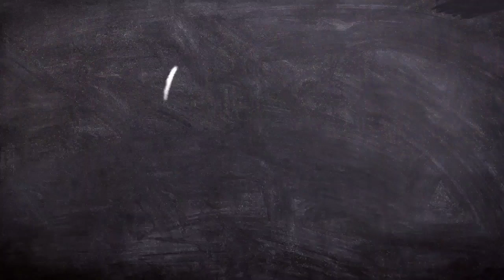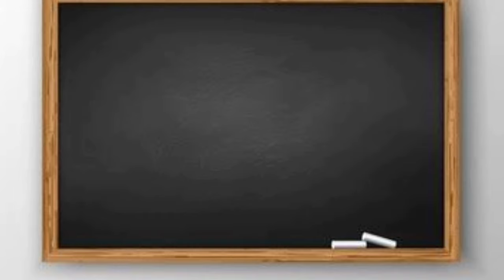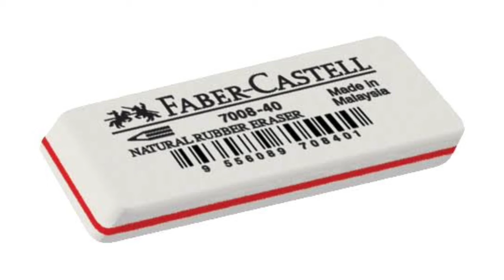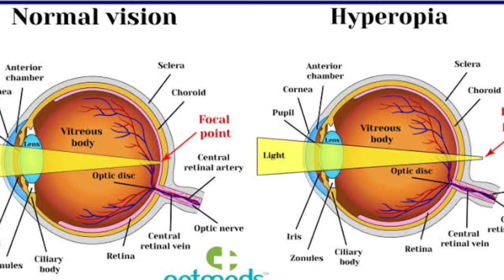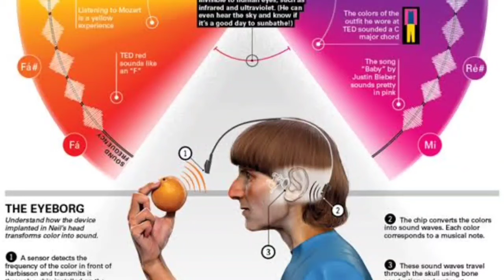Tesla की कार जैसे हा हा कार!dainasour का अंत किश जगह पर हुआ! बिल्ली के चार कान! Amaging ZoZo FaCt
Introduction:
 In this video you can see the amezing fact around the world and the video language is Hindi so you can see fact video in Hindi and on this channel I use to upload video releted to Science, technology, facts, and historical facts.

You can watch my another videos Links are here!